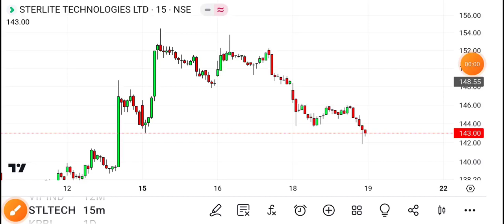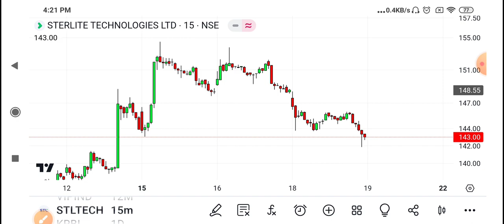sterlite technology share latest news | sterlite technology share price analysis